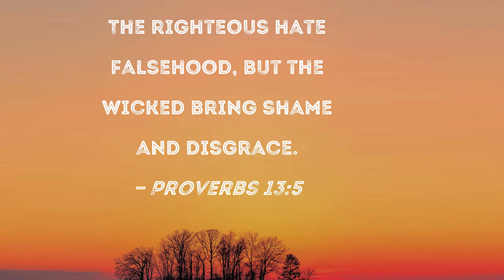Honesty is the key to success | Our Daily Bread | Kirtana Ministries | Mon - Fri @9 am